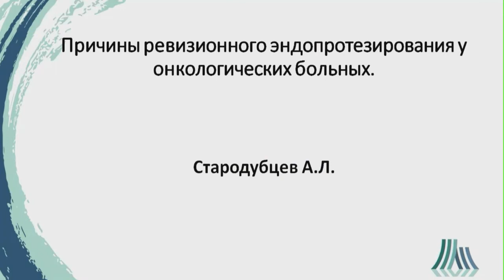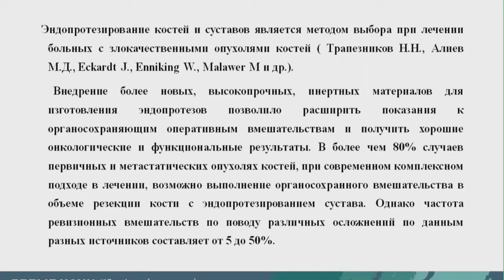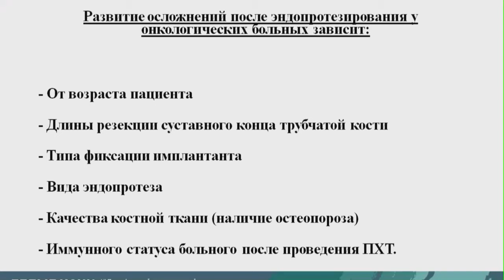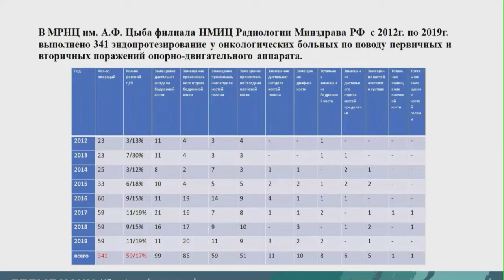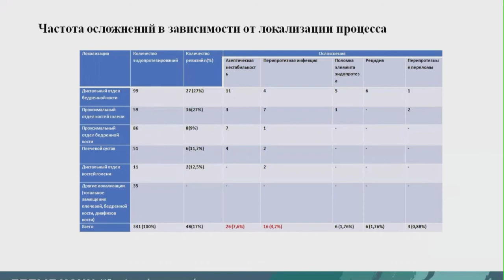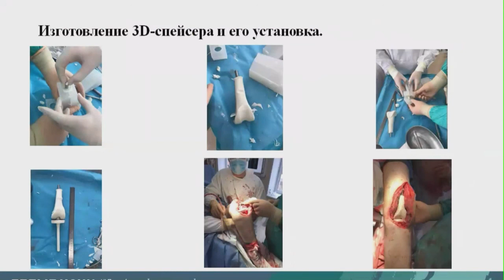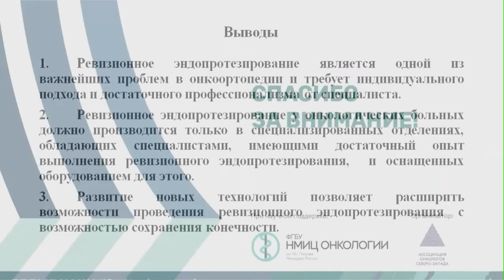Причины ревизионного эндопротезирования у онкологических больных (Стародубцев А.Л.)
Стародубцев Алексей Леонидович - МРНЦ им. А.Ф. Цыба – филиал ФГБУ «НМИЦ радиологии» Минздрава России, Обнинск